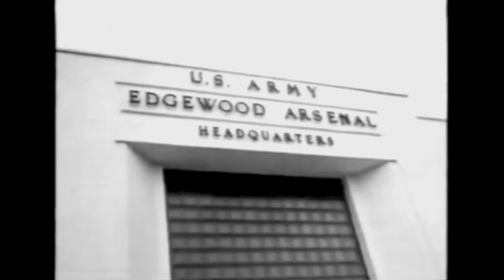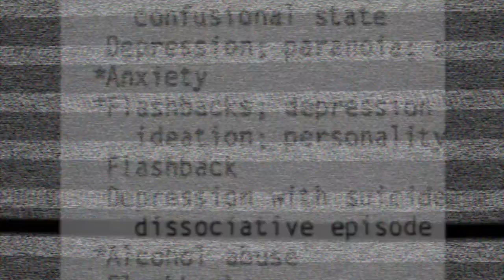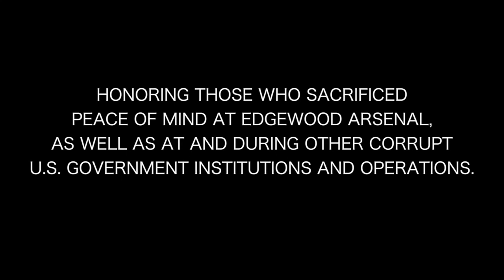KILLER COUTURE - THE NEEDLE (PROMO VIDEO 2019)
Promotional video for Killer Couture's song "The Needle." Some video footage taken from "Bad Trip to Edgewood (1993)" for educational purposes, mixed with clips of Killer Couture performing The Needle at The Colony on March 10th, 2019, filmed by Jeff Neilson/LotusHead. You can stream Killer Couture's album, "God Forgive The Children", via YouTube Music, Spotify, Apple Music, etc., and purchase it Special thanks to our supporters, local and beyond.